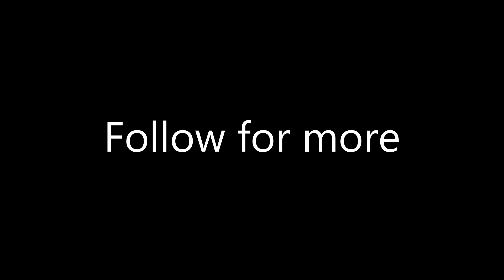Rainy Dreams: 1 Hour of Calming Rain Sound for Serenity and Sleep (Black screen)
Indulge in an hour of pure relaxation with "Rainy Dreams," a video that captures the calming sound of rain to help you find serenity and sleep. As the gentle pitter-patter of raindrops surrounds you, allow your mind and body to unwind and escape into a world of tranquility.

With high-quality audio that captures every detail of the rain's soothing sound, this video is designed to help you find the perfect balance between calm and comfort. The black screen allows you to focus solely on the sounds of the rain, creating a truly immersive experience.

"Rainy Dreams" is ideal for those who suffer from insomnia, anxiety, or stress, as it provides a natural and effective way to relax and unwind. It is also perfect for use during meditation or yoga practices, creating an atmosphere of peacefulness and calm.

So, sit back, close your eyes, and let the sound of the rain lull you into a state of deep relaxation and restful sleep. "Rainy Dreams" is your perfect companion for those moments when you need to find peace and serenity amidst the chaos of everyday life.